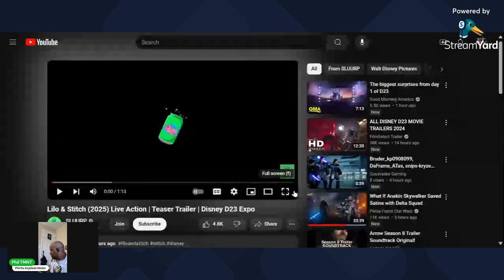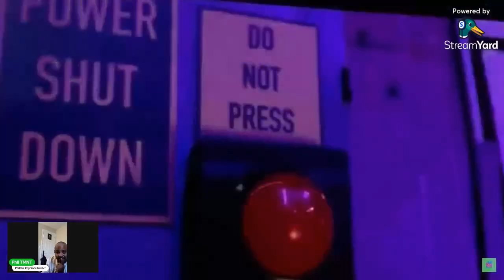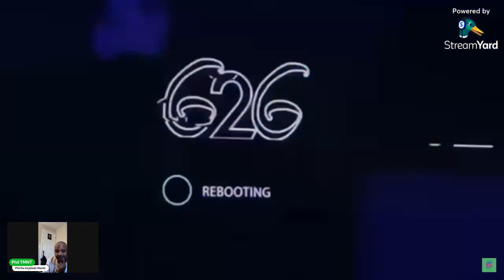Lilo and Stitch D23 Trailer Reaction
Hello Fellow Mutants, welcome back to another video. In this video I am reacting to the D23 Lilo and Stitch Trailer. Let me know how you guys feel about it in the comments below

 PlayStation: Philtmnt22